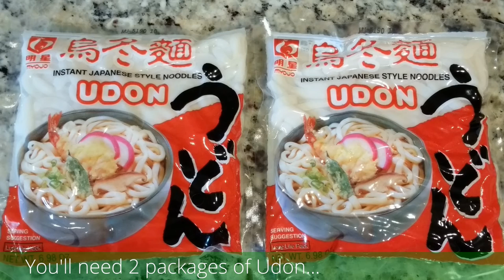Amazing Yaki Udon - 2015 HD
This recipe is so simple and easy, you'll never want to go out and eat again!  :)